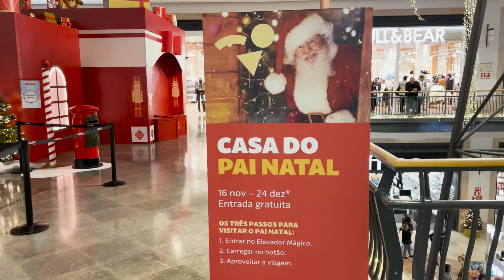Compras de Natal - A Caça aos Presentes 🎁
Aqui poderás encontrar imensos vídeos sobre música e entertenimento.

Acordeon 🔸 @rui.98

Social Media 📲